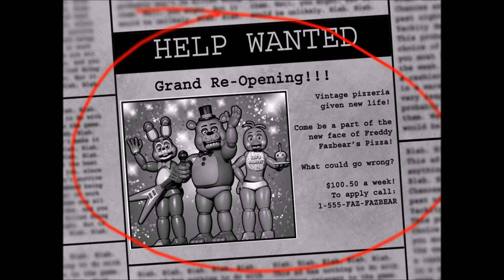Let's Play - Five Nights at Freddy's 2 (Part 1)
Today we play the indie survival horror game Five Nights at Freddy's 2  for Steam on the PC.